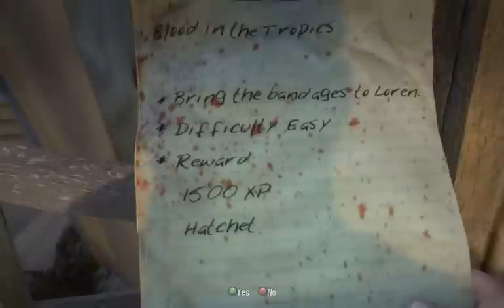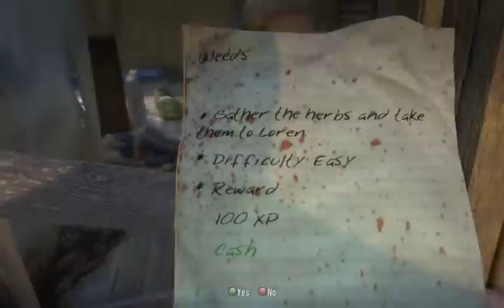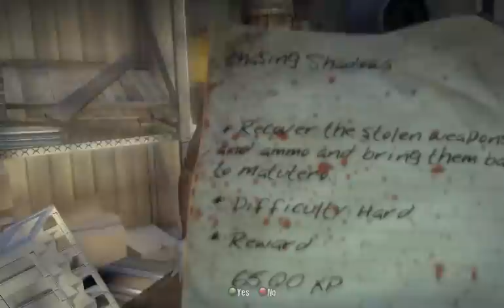Let's Play Dead Island 066 - Rebuilding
The poor bastards who actually live in the jungles of Banoi have to rebuild their shattered communities after the zombie apocalypse, just like everyone else. And BDF has to try and salvage a mood rendered awful by the crappiness of the previous video.